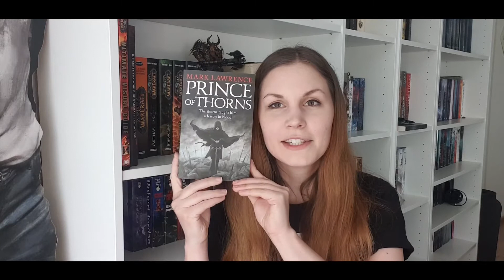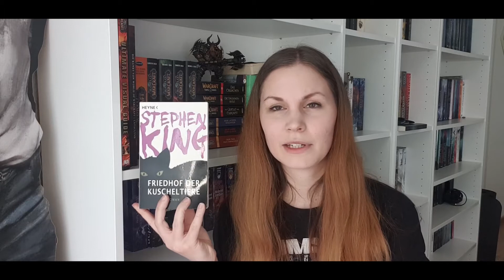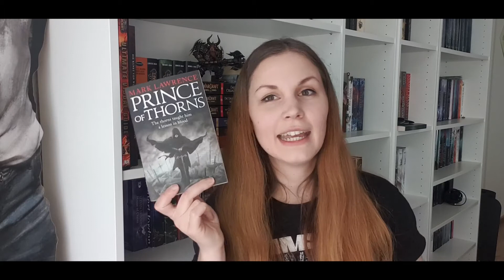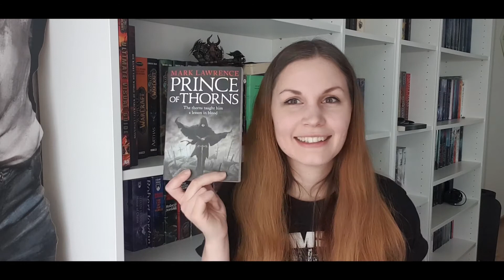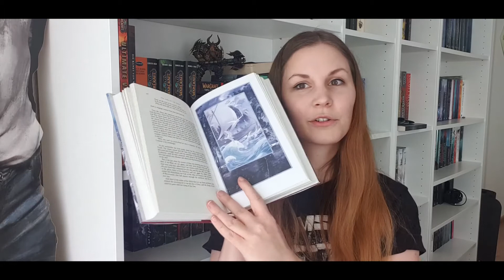Mid Year Book Freakout Tag | Mein Buch-Jahr bisher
Ein kleiner Rückblick, was ich bisher gelesen habe dieses Jahr, in Form des guten alten "Mid Year Book Freak Out Tags" :)

►FRAGEN:
 1. Das Beste Buch, dass du bisher gelesen hast?
 2. Die beste Fortsetzung, die du bis jetzt gelesen hast?
 3. Eine Neuerscheinung, die du bis jetzt noch nicht gelesen hast, aber lesen möchtest?
 4. Am meisten erwartetes Buch in der zweiten Hälfte des Jahres?
 5. Größte Enttäuschung?
 6. Größte Überraschung?
 7. Neuer Lieblings-Autor
 8. Mein "Fictional Crush"/Neuer Lieblingscharakter
 9. Ein Buch das mich zum weinen brachte
 10. Ein Buch das mich glücklich machte
 11. Schönstes Buch, dass du dir bisher dieses Jahr gekauft hast
 12. Welches Buch möchtest du noch lesen bis Ende des Jahres?